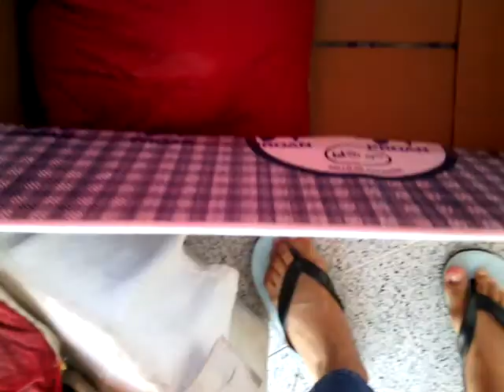Como hacer la cama y la caja de arena cap2